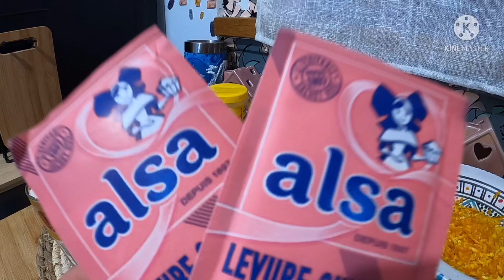Orange, jus d’orange, une délicieuse recette de cake à l’orange…..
Ingrédients : 4 œufs, 1 verre à thé de sucre semoule, une cuillère à café de sucre vanillé ou de l’arôme orange, 3/4 de verre à thé d’huile de tournesol, 1 yaourt fromage blanc brebis , 1 cuillère à café de vinaigre, de l’écorce d’orange, 1 verre à thé de jus d’orange, 2 sachets de levure pâtissière à 11 g, 2 verres à thé de farine et 3/4 d’un autre verre à thé, la cuisson sera à 180 degré pendant 45 minutes.
Ingrédients pour la crème à l’orange : 1 verre à thé de jus d’orange passé préalablement à la passoire, 1 cuillère à soupe de sucre semoule , 2 cuillères à soupe de maizena , on remue tout sur le le plan de travail avant de passer sur le feu. Bonne appréciation. @choumchoumnass.nassima